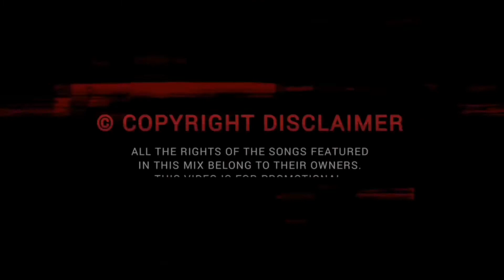DARK CYBERPUNK : MIDTEMPO : INDUSTRIAL BASS MIX 'GOLDEN'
"GOLDEN" is a Cyberpunk / Midtempo / Industrial / Dark Techno / Dark Electro Mix by Aim To Head.

⬇️TRACKLIST⬇️

00:00 | Intro
00:30 | Tommy Soprano - Invincible
01:38 | Owl Vision - POSSEZZ
04:40 | Extra Terra - Virtual Reality
08:38 | TOUTANT x Noizinski - Seditious
11:53 | Extra Terra - Project 2077
16:27 | Owl Vision - Terror
19:26 | N O W A V E - Obey
24:04 | Trisekt - Broken
27:31 | Supreemo - Re.Birth
30:32 | Kloud - The Hive
33:47 | Justin OH x Nitro Fun - Killswitch
36:59 | Lega:C - LYE

🍕Find out the tracks featured in our mixes in our new channel Aim To Head Release

Capítulos

Intro
0:00

Tommy Soprano - Invincible
0:30

Owl Vision - POSSEZZ
1:38

Extra Terra - Virtual Reality
4:40

TOUTANT x Noizinski - Seditious
8:38

Extra Terra - Project 2077
11:53
Música neste vídeo
Saiba mais
Ouça sem anúncios com o YouTube Premium
Música
Invincible
Artista
Tommy Soprano
Cygnus Music ltd (em nome de Ghetto); Sony ATV Publishing, ASCAP e 1 sociedades de direitos musicais
Música
POSSEZZ
Artista
Owl Vision
Álbum
H0RR0R
Label Engine (em nome de Comorbid Records) e 1 sociedades de direitos musicais
Música
Virtual Reality
Artista
Extra Terra
RepostNetwork (em nome de Extra Terra) e 1 sociedades de direitos musicais
Música
Seditious
Artista
Toutant, Noizinski
Álbum
Seditious
Licenciado ao YouTube por
Label Engine (em nome de Distor)
Música
Projekt 2077
Artista
Extra Terra
Música
TERR0R
Artista
Owl Vision
Álbum
PAIN.EXE
Música
OBEY
Artista
N O W A V E
Álbum
SINGULARITY
Believe Music (em nome de Moon Vinyl s.r.o.); Muserk Rights Management e 2 sociedades de direitos musicais
Música
Re.Birth
Artista
SUPREEMO
TuneCore (em nome de SUPREEMO); TuneCore Publishing, BMI - Broadcast Music Inc. e 1 sociedades de direitos musicais
Música
The HIVE
Artista
KLOUD
Álbum
The HIVE
Adrev for a 3rd Party (em nome de Lowly) e 2 sociedades de direitos musicais
Música
Killswitch
Artista
Justin OH, Nitro Fun
Álbum
Welcome to the City of OZ
Claims.Monstercat.com (em nome de Monstercat); Kobalt Music Publishing, AMRA, LatinAutorPerf, UMPI e 8 sociedades de direitos musicais